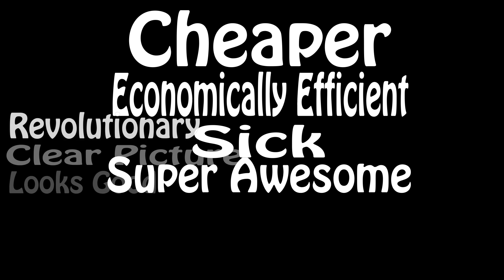The Selfie Pole